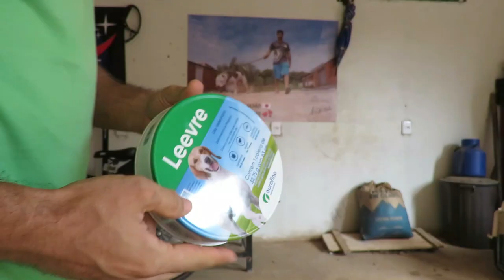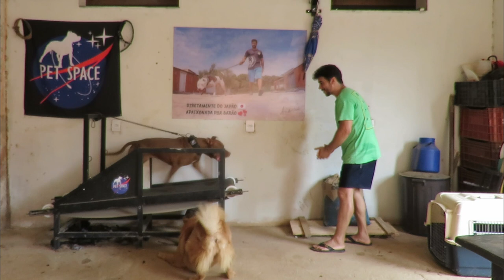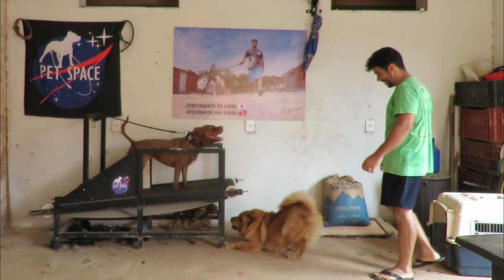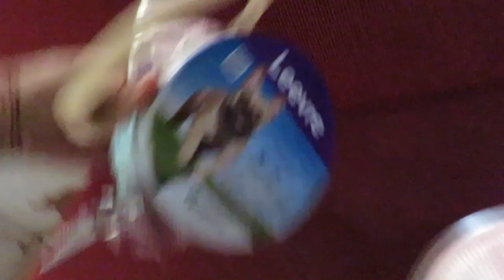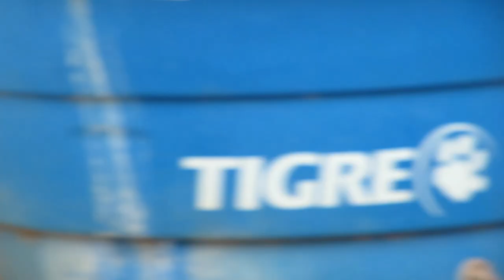PITBULL CÃES BRASIL